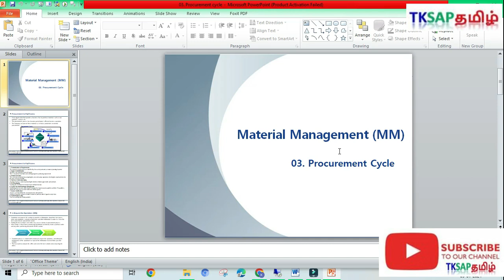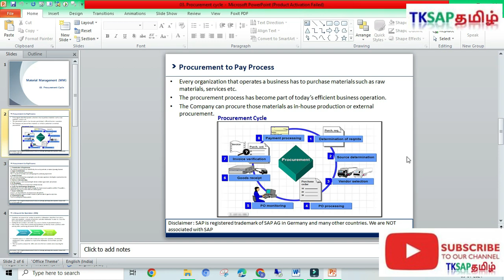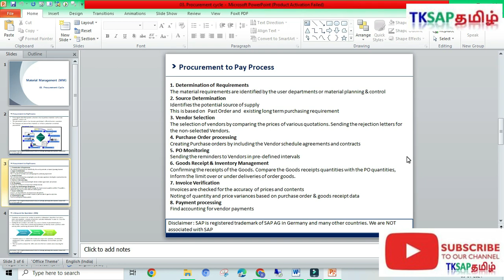Procurement Cycle Overview in SAP - TAMIL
In this video you can get the details about Procurement Cycle Overview in SAP - TAMIL.

SAP S/4 HANA MM module Full Course details.